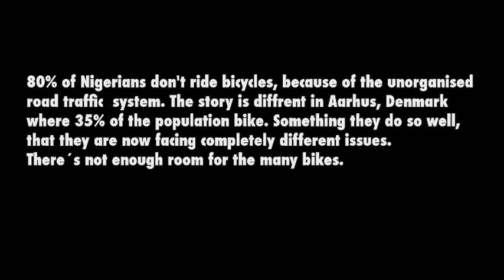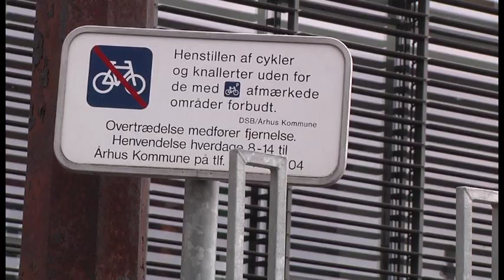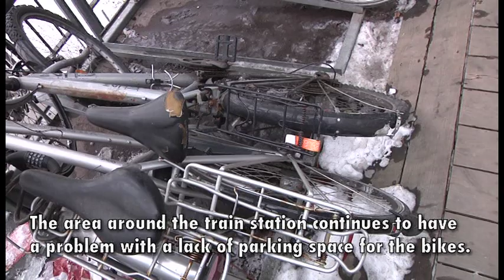Bikes in Aarhus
More people bike in Aarhus